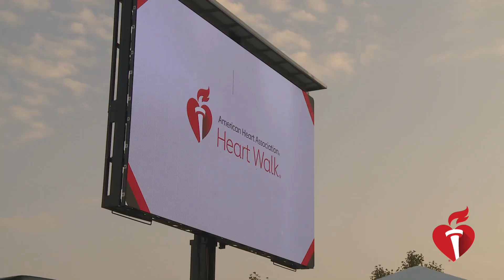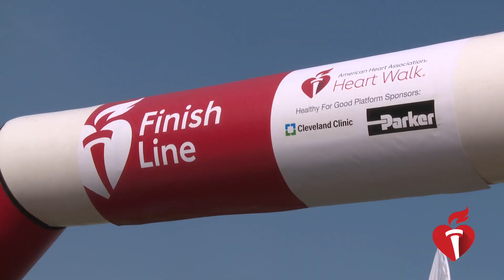Cleveland Heart Walk 2019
The 2019 Cleveland Heart Walk took place on Saturday, September 21. We had an awesome day with 10,000 Clevelanders raising awareness and funds for people impacted by heart disease and stroke.